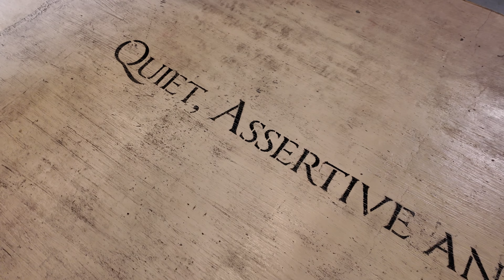Certified Executive Security Specialist - Executive Protection Training: CESS Class 65 Graduation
CESS Class 65 has successfully completed an intense 10-week journey at Pacific West Academy, mastering the essential skills required in executive protection training. These future professionals have faced rigorous physical, mental, and emotional challenges designed to prepare them for the demanding world of close protection and bodyguard services.

Throughout the course, they received specialized instruction in executive protection techniques, bodyguard training, and close protection strategies—key components for success in the security industry. Whether it’s tactical decision-making, personal defense, or leadership in high-pressure situations, this program equips students with the real-world skills needed for a career in executive protection.

Celebrate their achievement with us and see firsthand what it takes to become a certified expert in executive protection, bodyguard training, and close protection.